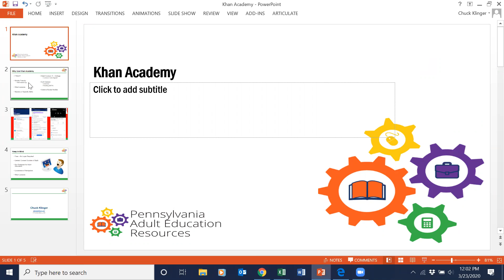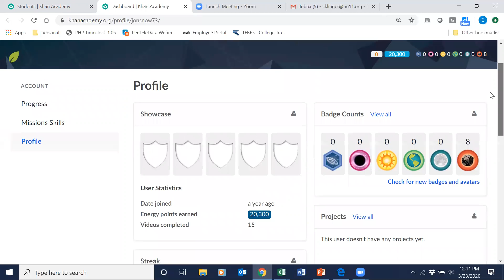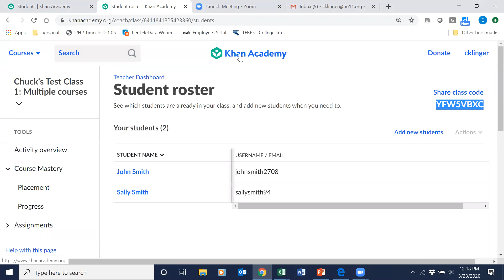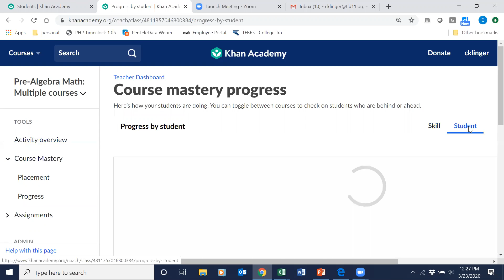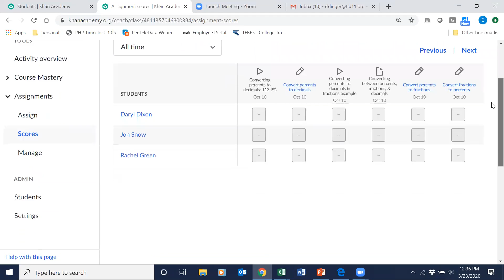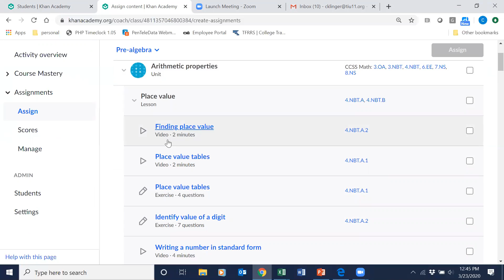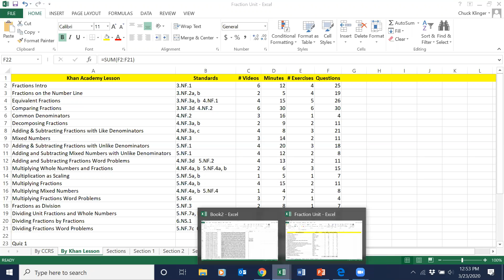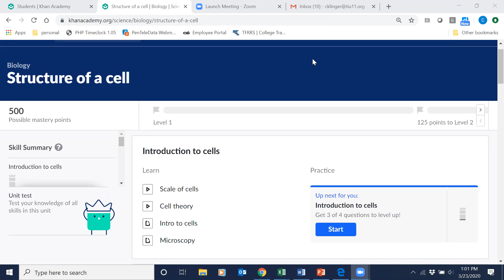Introduction to Khan Academy